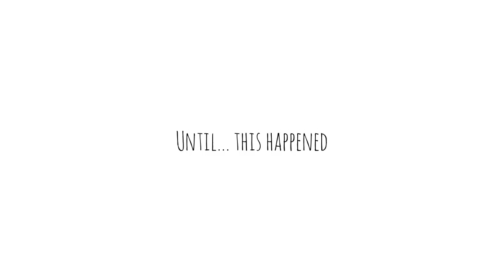MINECRAFT RMS CARPATHIA SINKING | The Fate Of Hero | ( Read Desc )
I know this is the most saddest music but it will make you cry :( and please subscribe to my channel please my goal is to reach 5k It’s very hard to make a sinking  videos

Rest In Peace Carpathia
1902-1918